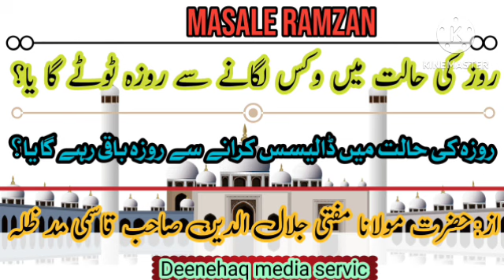(MASAIL RAMZAN) ROZAH KE MASAIL /HAZRAT MOLANA MUFTI JALALUDDIN SAHAB